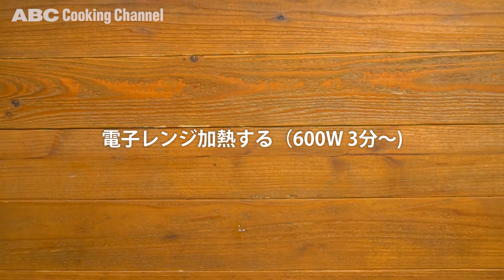まるごと使っちゃう！ほくほくさつまいも